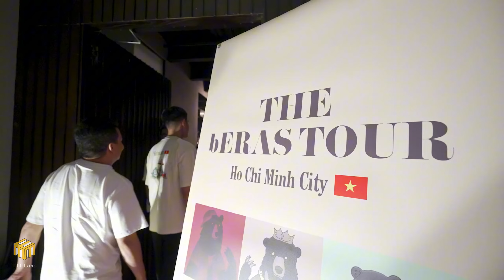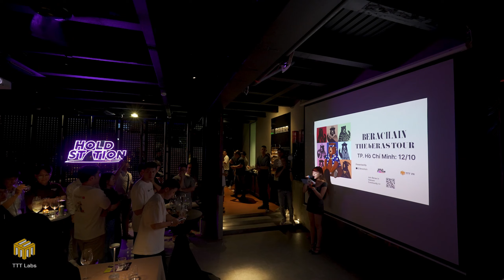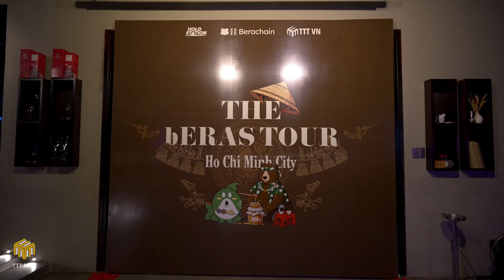753-The bERAS Tour - Video Highlights | TTT Labs Recap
The bERAS Tour - Video Highlights | TTT Labs Recap
Đăng Ký Ủng Hộ Team+ giảm phí giao dịch